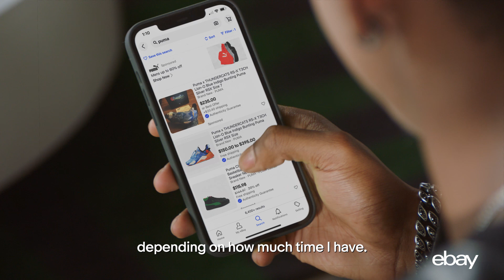NBA star RJ Barrett is always hunting for kicks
Back when RJ Barret was growing up in Canada, his first  WIN was a pair of Jordan 1s. And while Madison Square Garden is now home, he still scrolls through eBay weekly searching for fresh kicks.

Thanks to our Authenticity Guarantee he can be extra confident when he shoots that shot.